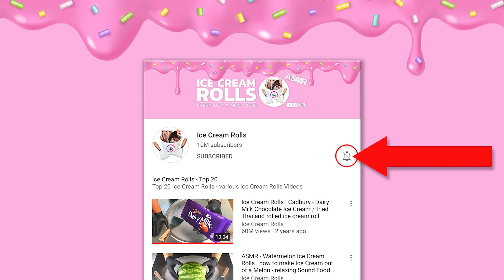Crazy OREO Experiment - making fried Ice Cream out of many Oreo Cookies | Ice Cream Rolls - ASMR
Crazy OREO Experiment - making fried Ice Cream out of many Oreo Cookies | Ice Cream Rolls - ASMR Recipe
4k Food Video - no talking
Advantages:
- Behind the Scenes: